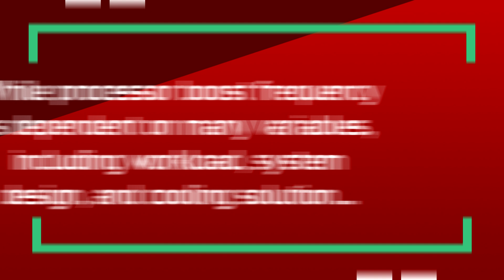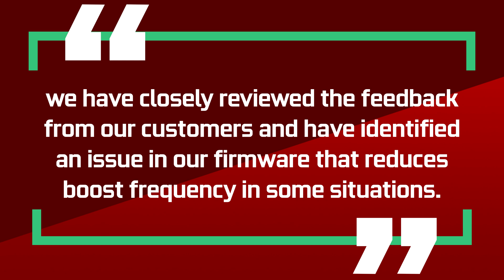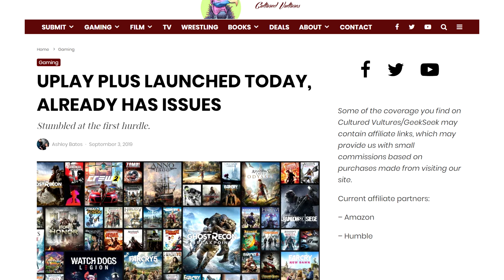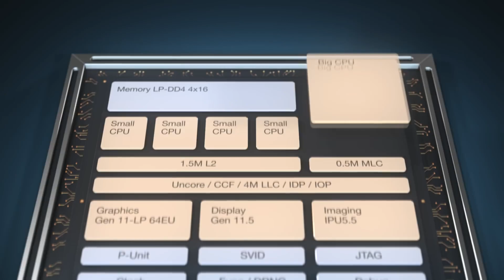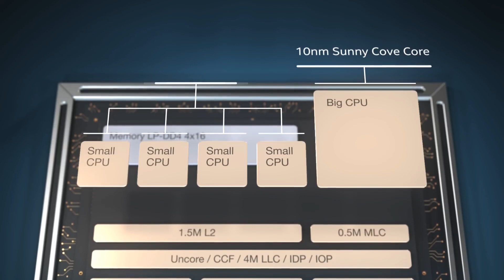AMD Responds to Boost Clocks Problems!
Let’s get started with AMD. Since its launch, the Ryzen 3000 series has been the subject of criticism on its advertised clock speeds. But in the last few days, the community has been a little more active on the subject. The AMD subreddit is full of people trying to get to the advertised clocks and of course, we had the survey that Der8auer posted over the weekend showing us how many Ryzen CPU's in his sample  group were able to reach those clocks. If you saw the video, You know it was bad.

Until now, we had radio silence from AMD but that changed yesterday when the company issued a statement on the subject. AMD said, and I quote “ While processor boost frequency is dependent on many variables including workload, system design, and cooling solution, we have closely reviewed the feedback from our customers and have identified an issue in our firmware that reduces boost frequency in some situations. “

AMD also says they are preparing a BIOS update for board partners that would address whatever problem they found and include additional boost performance optimizations. They’ll give us an update of their progress in about a week on September 10th. We dont know if the updated bios will be available on that date but 1USMUS from Techpowerup seems to think so.

AMD really changed things up with Ryzen 3000. On older Ryzen generations all the cores were about the same quality  With the 3000 series, only one of the cores in the whole chiplet is able to run at the rated max boost clock. That means 3rd gen Ryzen is heavily dependant on the operating system to decide which core handles which process. So much so that if you want to actually reach those advertised speeds, and it's not even a guarantee, you need the latest version of Windows 10 in conjunction with AMD’s Ryzen scheduler to optimize everything for you. In any case, Let’s hope that the Bios fix AMD is promising actually fixes the boost clock issues.
TODAY'S DOSE OF TECH NEWS SOURCES